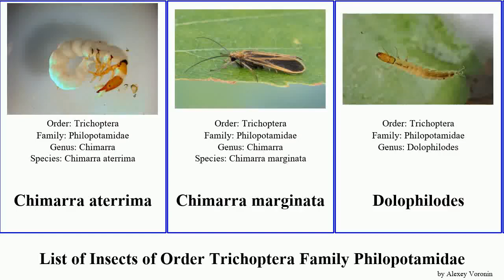List of Insects of Order Trichoptera Family Philopotamidae philopotamus montanus marginata dorcus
Chimarra aterrima
Chimarra marginata
Dolophilodes
Dolophilodes dorcus
Fingernet Caddisflies
Neobiosella irrorata
Philopotamus
Philopotamus
Philopotamus
Philopotamus montanus
Wormaldia
Wormaldia occipitalis
Wormaldia subnigra